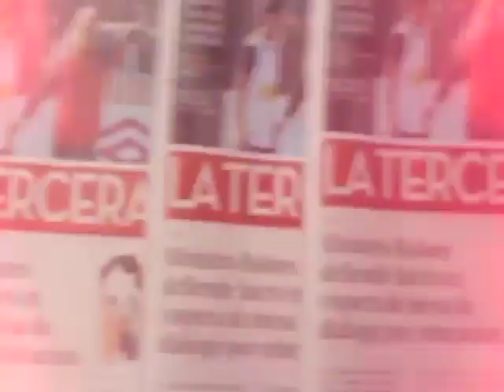Johnny Herrera descargó su tristeza y lanzó duros dardos contra Colo Colo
El portero de la "U" comentó que Boca Juniors fue un justo gandor de la semifinal de Copa Libertadores, argumentando que "nos pillaron en un pésimo pie". A su vez, anticipó el clásico de este domingo frente a Colo Colo, a quienes fustigó por su sistema defensivo. "Me imagino a un equipo ratoneando y a la "U" atacando de forma desmedida", expresó.